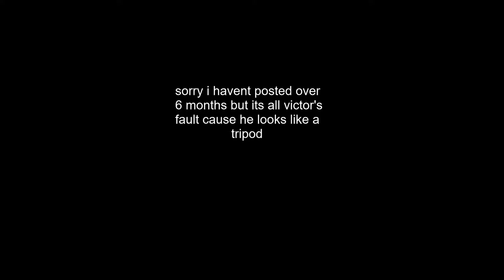GALAXY.OOF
Music
sub if u want,just motivates me to do more vids